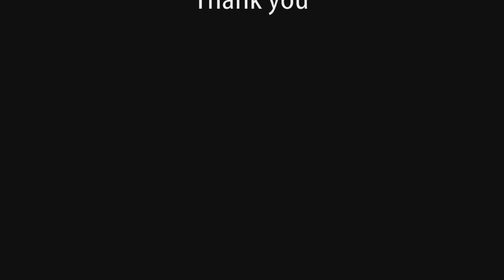Luthier Richie Dotson changing a Friction Banjo tuner to a Geared one.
Luthier Richie Dotson demonstrates how to change a non geared or friction 5th string tuning peg on a 5-String Banjo out for a geared tuner.